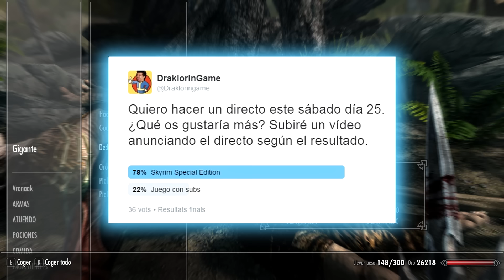DraklorInGame Informa | Anuncio de Directo | 25-02-17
Hola amigos, este vídeo es para informaros del próximo directo  que haré con todos los que podáis asistir.

A continuación os dejo el horario que afecta a los principales países de los suscriptores para que todo el mundo pueda comprobar la hora en su respectiva zona:

Día del directo: 25 de febrero de 2017
Hora de comienzo del directo en:

España -- 22:00h
Argentina -- 17:00h
Colombia, México y Ecuador -- 15:00h
Chile -- 16:00h

De todos modos, comprobad en vuestras zonas horarias, la hora de diferencia con España por si a caso me he equivocado en alguna franja horaria o me he dejado alguna zona por poner.

Por otra parte, os recomiendo que activéis los avisos del canal para que podáis recibir una notificación en el momento en que empiece a emitir.

Para poder hacer esto simplemente id a la página principal de mi canal y debajo a la derecha del banner, donde aparece que estáis suscritos y el número de suscriptores del canal, hay una especie de icono con forma de engranaje. Clicad en él y os aparecerá la opción de Recibir notificaciones del canal.

Un abrazo a todos/as y nos vemos in game.

Si os apetece seguirme en Twitter, no dudéis en visitar mi usuario

Google+: DraklorInGame

SteamID: Draklor8
Play Station: Drakloringame

No dudéis en comentar y darle a like si os ha gustado el vídeo y, si lo creéis necesario, compartirlo. Toda ayuda es perfecta. Muchas gracias a todos y sed bienvenidos.